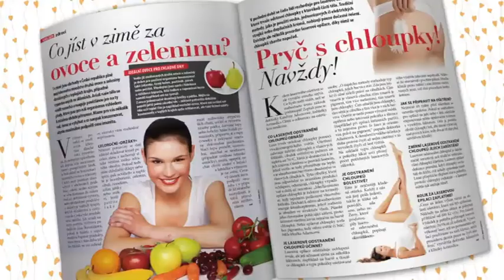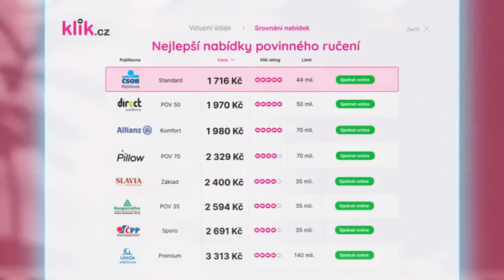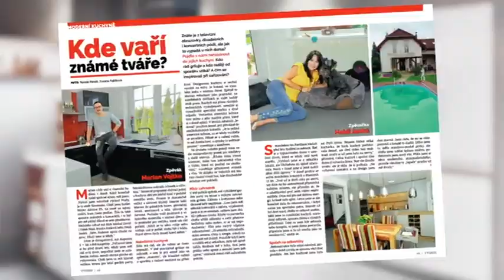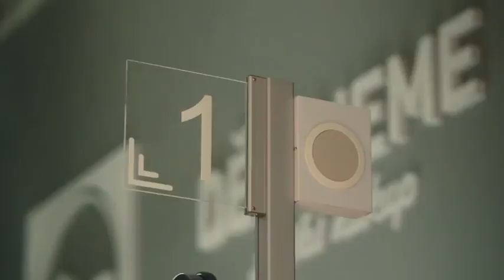TV Barrandov - Aréna J. Soukupa - státní rozpočet, inflace a aktuální politika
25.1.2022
Prvních 30 minut pořadu...
Dalšími hosty: ministr dopravy Martin Kupka (ODS), europoslanec Jiří Pospíšil (TOP 09)